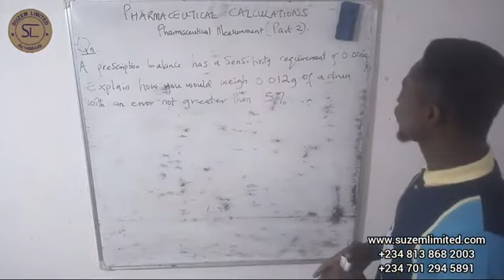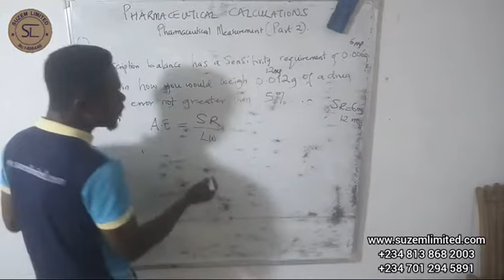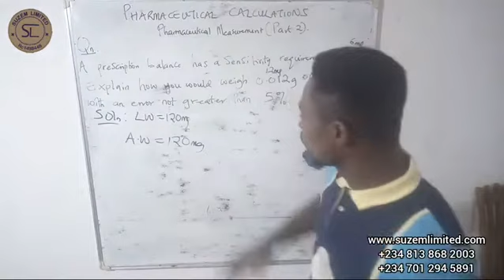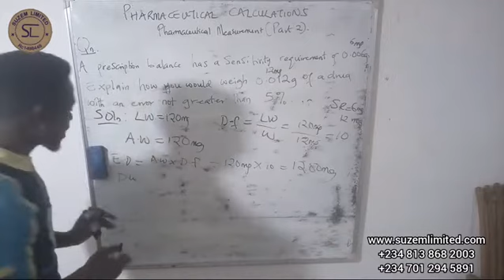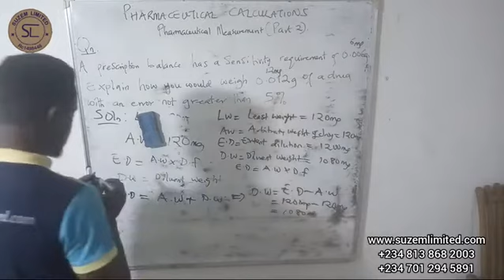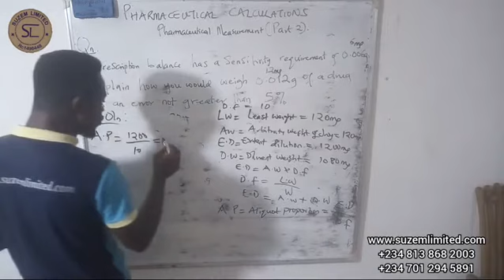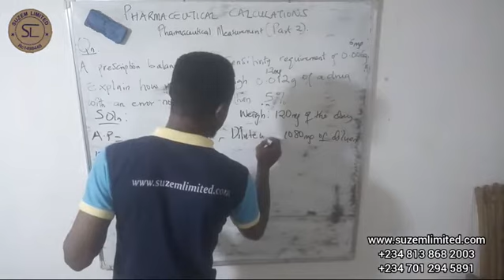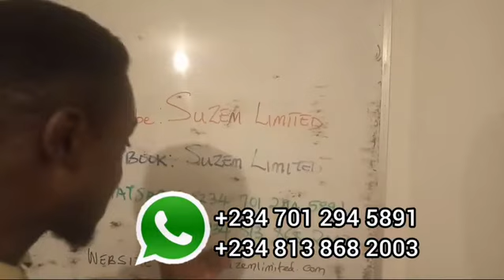PHARMACEUTICAL MEASUREMENT (Part 2) | Pharmaceutical Calculations